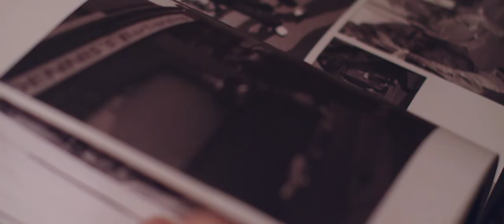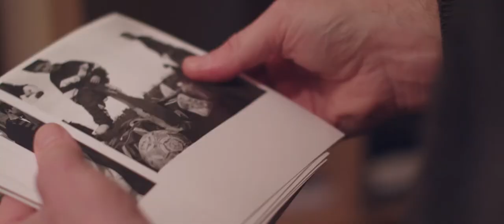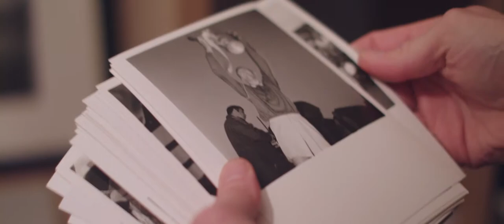Documenting the North - Ken Grant | North: Fashioning Identity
Photographer Ken Grant shares his experience of documenting the North. Our exhibition North: Fashioning Identity continues until 4 Feb.

Ken Grant’s celebrated 1980’s images of Liverpool’s football fans either side of the Stanley park divide capture the highs and lows of football fandom within the wider social context of the time. These black and white shots capture the famed humour, grit and elan of Merseyside and the roots of “Casual’’ culture, a scene formed in the North that remains a source of inspiration to the fashion and style industry today. Having focused on the trade and tradition of northern England for more than three decades Grant’s work is an authentic record of the changing face of Liverpool life.